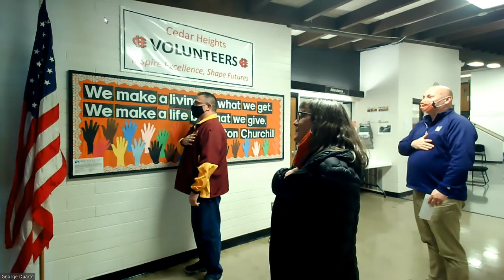2-28-21 Daily Announcements